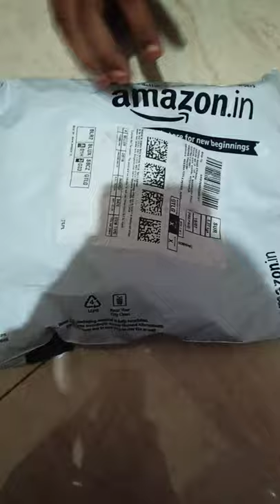Unboxing swimming set part 1/3